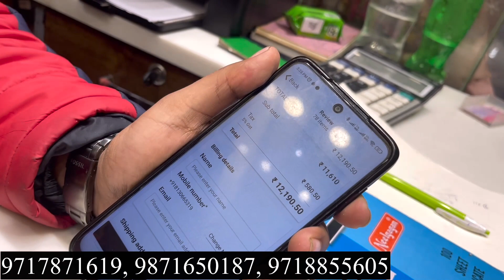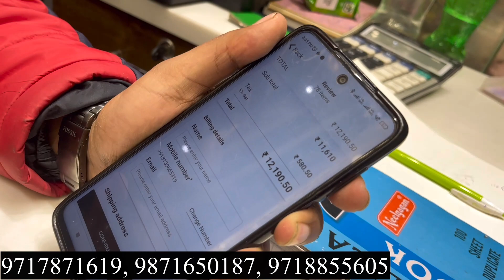मात्र 12 रू से शुरू बच्चों के सबसे कपड़े|Kids wear Manufacturer|Frock,gown,tops jeans|Baba suit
Hi every one today in this video I will show your kids wear at very reasonable rates .

Shop details

Krishna Collection
IX/443,panditon wali.gali  Subhash road Gandhi nagar delhi 110031

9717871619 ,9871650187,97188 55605